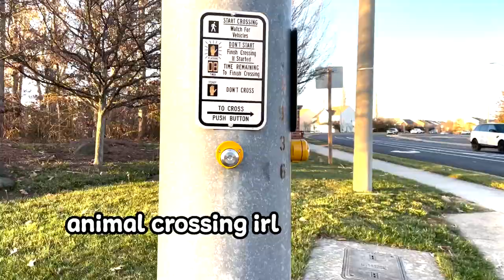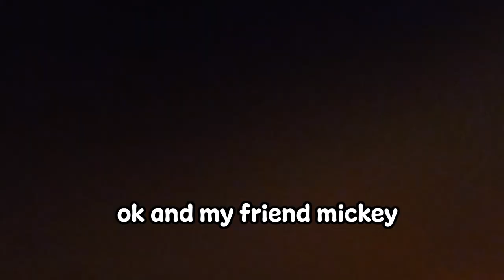A day in the life of my dog 🐕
hi i am shayla, a 7 year old chihuahua mix, and this is a day in my life as a dog :) Hope you enjoyed watching a day in my life!

Chapters:
00:00 wake up
00:27 mornin' walk
01:07 sunbathin'
01:14 lunch
01:52 deck
02:31 park
03:08 cuddles
03:31 dinner
03:50 friend!
04:58 nesting
05:35 good night